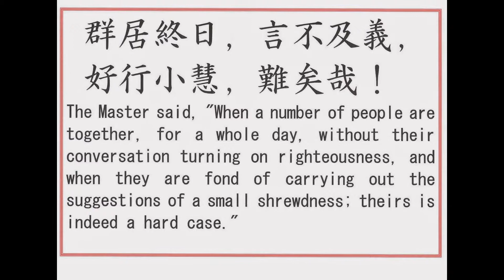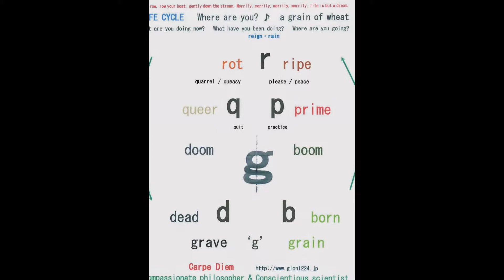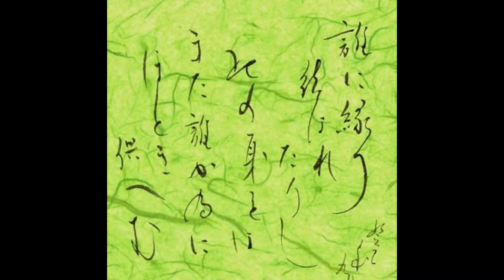Meditation for Medication. "faith for face" 巧言令色鮮矣仁。